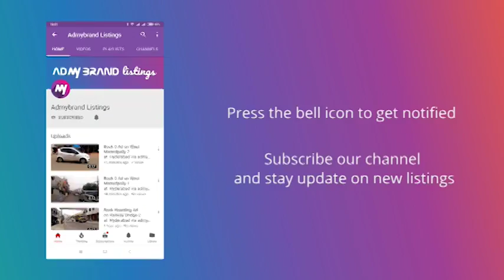Book Billboard/Hoarding Ad on Himayathnagar X Road - 2 at Hyderabad via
Providing you one of the top media in Hyderabad  by 8hoarding powered to you by ADmyBRAND. The Media is located at Himayathnagar.

This media is owned by one of the well known player of Outdoor industry, In various parts of Himayathnagar.

Media Highlights

Media Type: Billboard/Hoarding
FacingFedex
Lighting Type: Front Lit
Traffic Lanes: 8
Height X Width:25ft X 20ft

Media Panel Details

Panel Area: 500 sq ft
Traffic Lanes: 8 Lane
Distance from ground:30

ADmyBRAND ) is the tech-age solution for omni-channel ATL advertising.It is analytics-driven ad-exchange for advertisement on outdoor media, hoardings, mobile, radio, TV and newspaper.We are innovative programmatic advertising and big data analytics solution which would disrupt the traditional media advertisement placement industry.We aim to become virtual assistant to every marketing professional, empowering brands to manage their ATL marketing campaigns, in just a few clicks within minutes.

Agencies and Advertisers can book Ad spaces on our platform